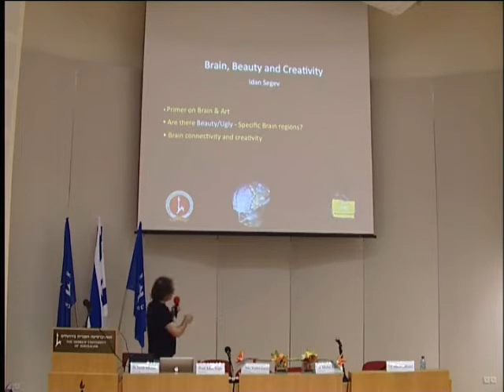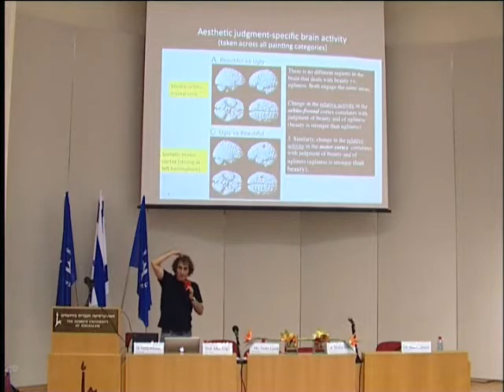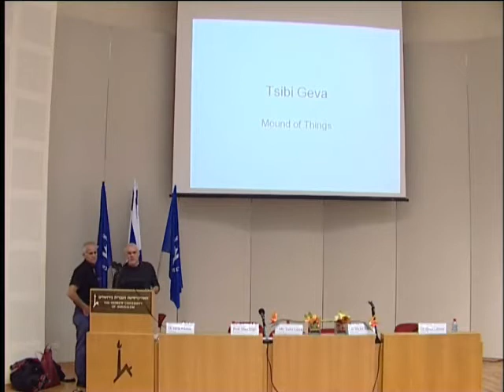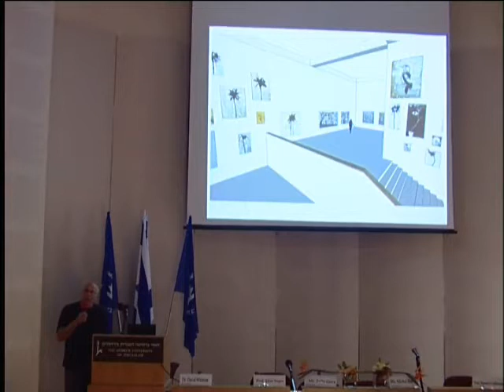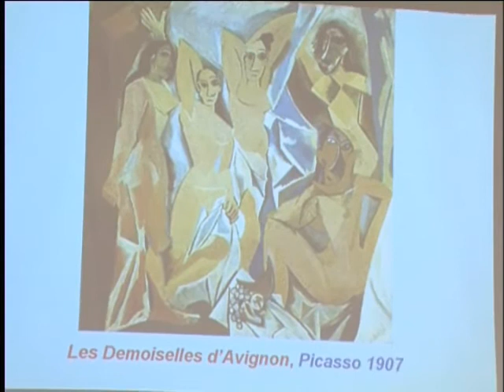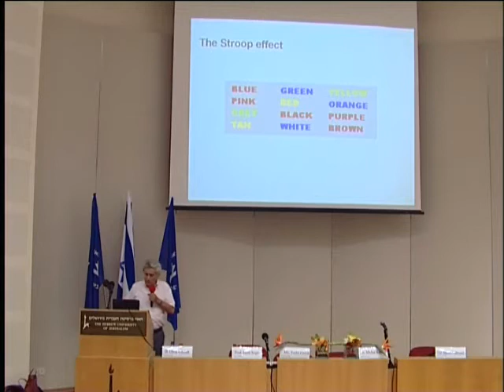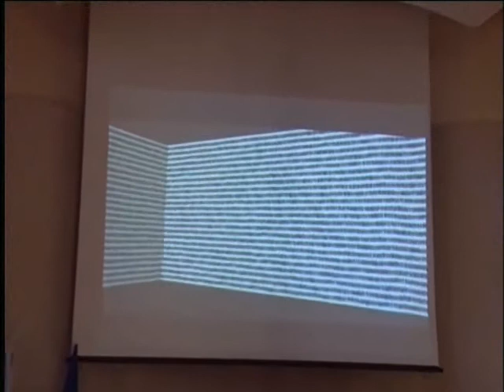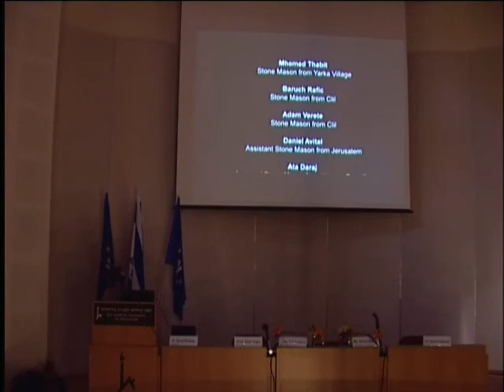Brain, Art & Creativity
Board of Governors 2009
Tuesday 9th June

Bridging between cultures: An encounter between artists and scientists around the process of creativity and the potential for bridging the divide between art and science.